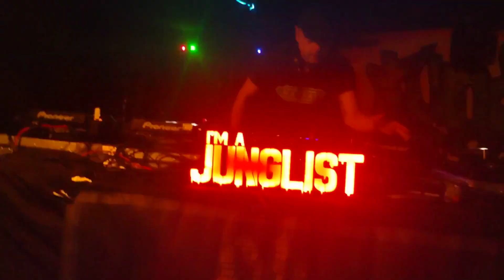RUDZY B + MARLO MC - O.J.B HERE WE GO AGAIN - JUMP UP RAGGA JUNGLE DNB ROLLERS - reggae dnb - Live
15 mins of my Set @Old Junglist Bastards: HERE WE GO AGAIN

This was filmed and sent to me so please no comments about the sound quality!

⚠️ WARNING ⚠️

⚠️DEFINITELY CONTAINS FLASHING LIGHTS⚠️

BIG UPZ